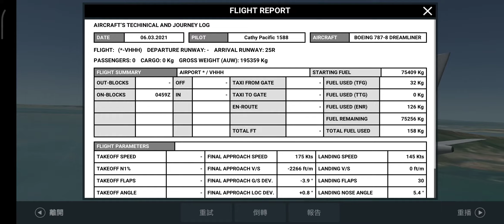RFS real flight simulator SUPER AWESOME LANDING (787) (landing VS is 0)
享受在全世界飛行的獨特體驗，並以高畫質探索美景與機場，欣賞衛星地圖、3D建築、跑道、程序及空中交通。馬上登機體驗即時航班，和其他飛行員聊天並加入多人遊戲。管理飛行計畫並與ATC管制員互動。上千款社群打造的塗裝供你選擇，還能自訂所有飛機、飛機儀表板、各種故障及天候。
成為真正的飛行員！

立即飛行：
-起飛、降落或完整航程
-自動建立飛行計畫

進階飛行計畫（僅限PRO使用）
-利用多個選項建立／編輯／複製複雜的飛行計畫
-日期／時間：自訂／真實（日夜變化）
-包含起飛、降落、進場及轉換（SID與STAR）
-飛機：根據自訂燃料、乘客及貨物調整V-SPEEDS、總重限制、燃料消耗及預計飛行時間
-天候／Metar起飛及降落：自訂／真實 - 風向／速度、主要天候（碧空、起霧、下雨、風暴、下雪）、雲、雲底、亂流、地面溫度

即時航班（僅限PRO使用）
-每天40,000班即時航班
-全球35大機場的即時交通狀況及航線
-登上任何可駕駛的即時航班，然後將飛機開往目的地

多人遊戲（僅限PRO使用）
-與上百名飛行員一同在世界各地飛行
-與多人遊戲飛行員聊天

遊戲特色：

進階多面板系統：自訂你的儀器及儀表板

飛機：自訂塗裝、3D真實駕駛艙、部件及燈光

機場
35 HD：高畫質衛星影像、栩栩如生的3D建築、滑行道與起飛、降落與進場程序、PBB及VDGS
500 SD：跑道、3D建築與起飛和進場程序
14000 LD（僅限PRO使用）：跑道與起飛和進場程序
地面與空中交通（僅限PRO使用）

ATC航空交通管制（僅限PRO使用）
-互動式多人聲ATC程序與通訊
-頻道：ATIS, GROUND, TOWER, APPROACH, EN ROUTE, EMERGENCY

故障：自訂／隨機 - 高度／速度感應器、油箱、起落架、引擎、襟翼、副翼、推力反向器、輪胎、方向舵、擾流板、煞車、電子系統及雷達

衛星地形圖（僅限PRO使用）：高畫質全球衛星地形圖
衛星高度圖（僅限PRO使用）：高畫質全球高度圖
（衛星資料需要連接網路以串流資料）

塗裝：為你的航空公司設計塗裝，並與全球玩家分享

IN GAME:
-ADVANCED MULTI PANEL SYSTEM:
 .INSTRUMENTS:PFD, ND, FMS, Map, Engines, Fuel, Altimeter/Anemo
 .INDICATORS:Air/Ground/Vertical Speed, Heading, Altitude AGL/ASM, ETE Next/Dest, Destination, Next WP, Nearest Airport, Ground/OAT Temp, Wind, Activity/Flight/UTC/Local/Arrival Time, Load and Fuel, N1, V-Speeds and more
-GROUND SYSTEMS:GPU, PBB, PUSHBACK
-AIRCRAFT SYSTEMS:HUD, WP/AIRCRAFT/COMMS HUD, APU, ANTI ICE, NAV/BEACON/LANDING/STROBE LIGHTS
-ENGINES:Start/Stop Engines, Separated Throttles, ANTI FIRE
-AUTOPILOT:NAVIGATION, APPROACH (Automatic Landing System) + SPEED, HDG, ALT, V/S
-VDGS:VISUAL DOCKING GUIDANCE SYSTEM on all HD airports
-MULTI CAMERA